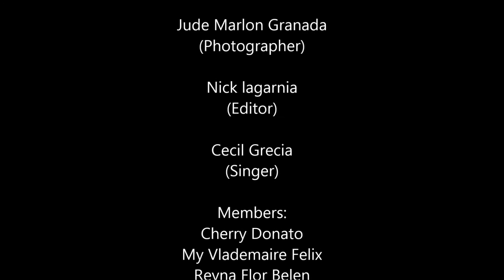I Knew You Were Trouble (Photosynthesis P.L.U.G.)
Created by IX-Sapphire Group P.L.U.G.(2) Muntinlupa National High School Main